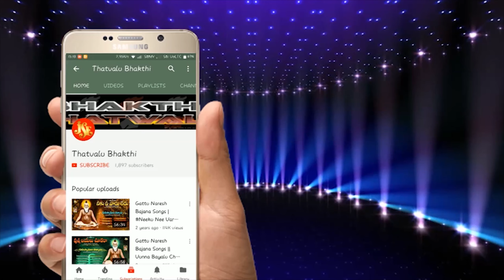malapalli anjaneyulu bajana kerthanalu | muniswamy roopame kantabaddadhi#jayasindoor bhakti thatvalu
Song: Muniswamy Roopame Kantabaddadhi
Singer: Malapalli Anjaneyulu ( PH : 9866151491 )
Lyrics: G.S Natraj (Adhoni)
Dolak: C. Anjaneyulu ( PH : 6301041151 )
Recording Studio: D. J. Hanumanthu ( PH: 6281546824 )
Thalam : S. Narasappa, C. Hanumanthu